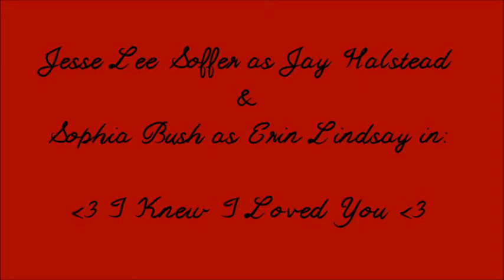I Knew I Loved You || Jay & Erin